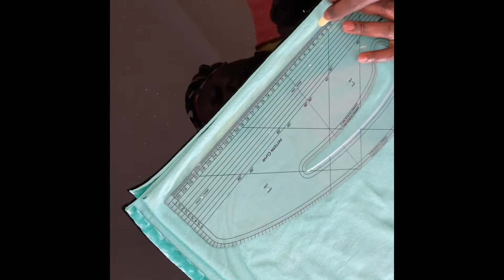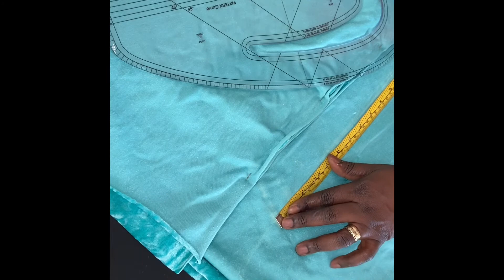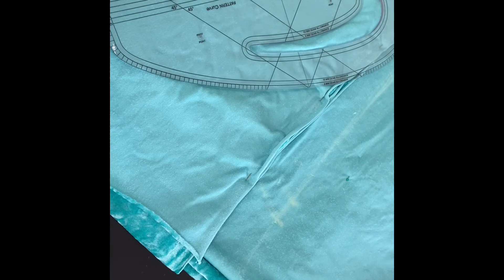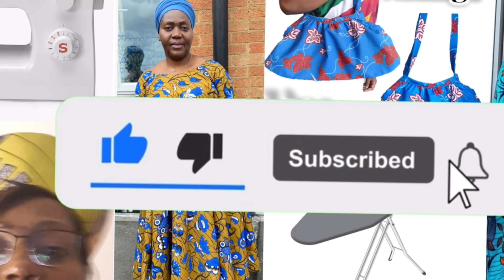Comment couper et coudrez une très belle Longue Robe en velours.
Je suis très ravie de vous partager mon nouveau tutoriel.